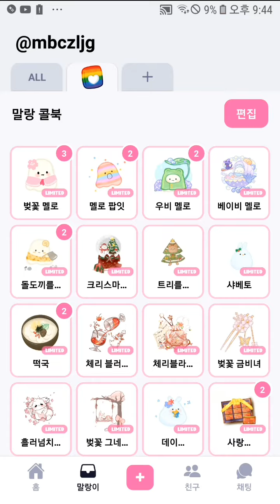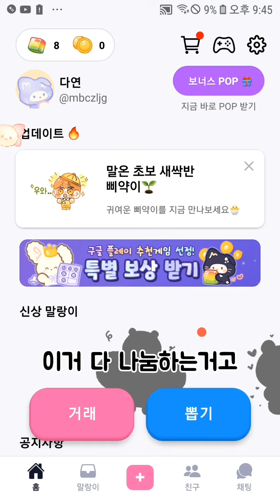말랑이 온라인 한정 40개 나눔 1명당 5개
사실 41개임 랜덤으로 1명에게 한정 6개 드림